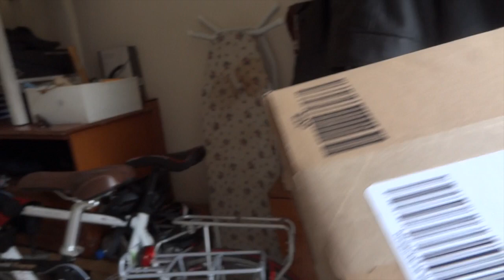Teppanyaki Night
Teppanyaki Night with friends on a Saturday night, 31st August '13.